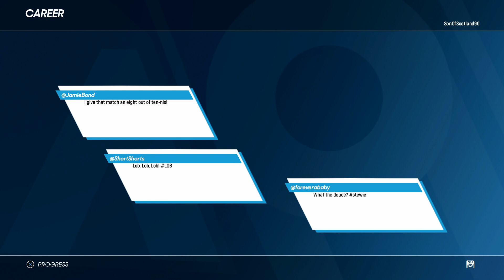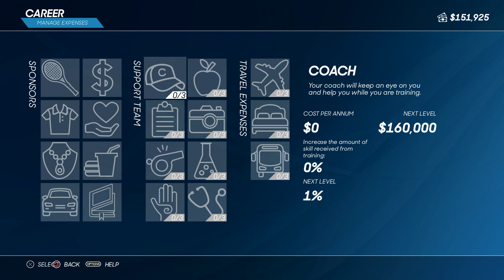WORLD NO.1! AO TENNIS 2 | ANDY MURRAY | CAREER MODE | EP.5 | SPAIN VS SCOTLAND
IT'S SCOTLAND VS SPAIN AS ANDY MURRAY TAKES ON THE WORLD NO.1 CARLOS ALCARAZ!